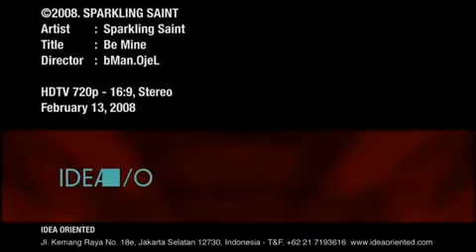Sparkling Saint - A Note: Be Mine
SparkLing Saint are Duo Dynamic music creator who put their music into dance tune line based on an electro house dance sounds, influence with mildly trance and chill session as well. All music produce by iso, the producer and music arranger of the album , and all tracks with vocal are composed by fLa, a.k.a ANOMA, the singer.
This is the 1st single of the 1st album, Saintronic by Sparkling Saint.